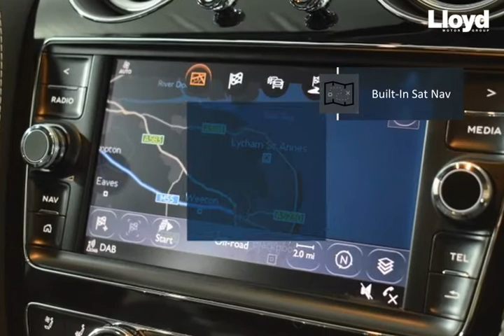Bentley Bentayga 4.0 V8 Automatic